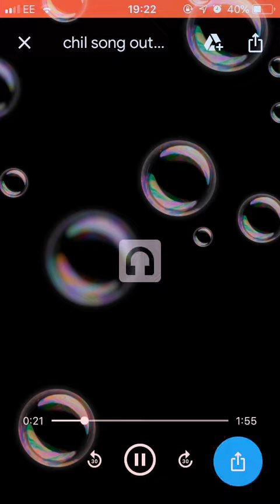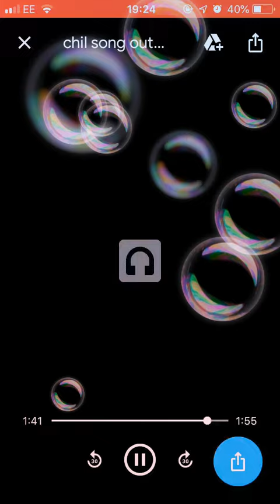[FREE] Summer Dreams - Drake type beat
Summer Dreams